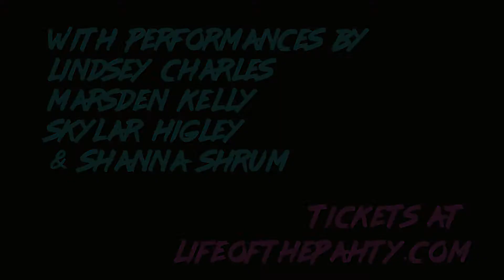Life of the Pahty Live! GLAMOURSHOTZ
Join us in person at Chicago's The Martin or stream online Saturday, May 18th! Pahty! Visit LifeofthePahty.com for tickets!